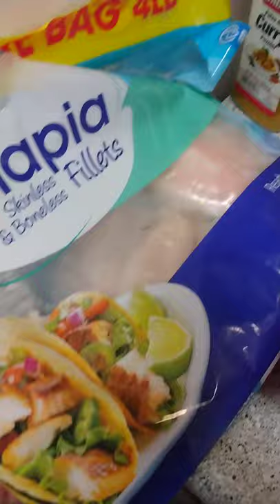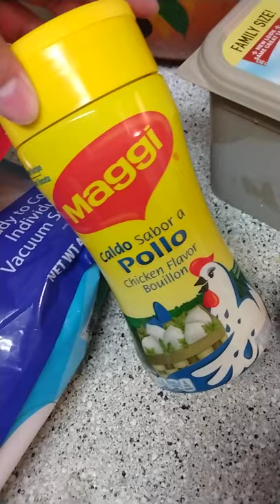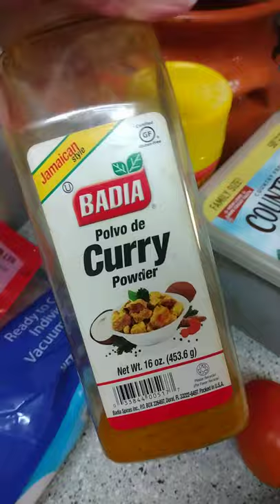guisado de el día filete de tilapia con camarones 🤤😊❤️🙏